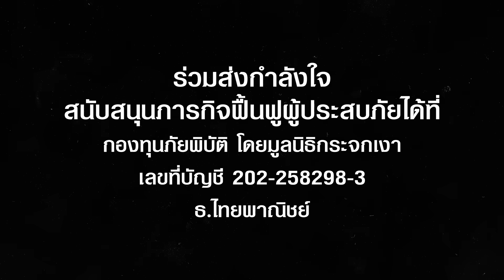ทำข้าวกล่อง 1,000 กล่อง ภายใน 2 ชั่วโมง ช่วยน้ำท่วม จ.เชียงราย | TON